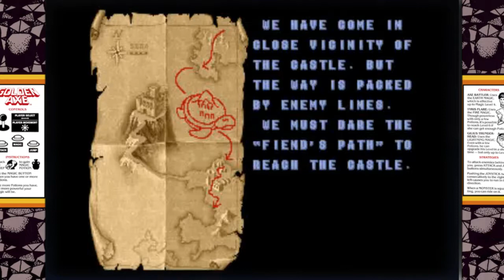::CINEMARC:: - Golden Axe Japan Version - Sega 1989-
- TRAMA-
Tres guerreros se levantan para liberar el reino de Yuria de las fuerzas oscuras de Death Adder, en el camino nos encontramos a Alex entrañable amigo de Ax Battler quien nos informa del secuestro del rey y la princesa pronto nuestros héroes se encaminan a luchar en contra de las fuerzas oscuras.

- DATOS TÉCNICOS:  MAME VIDEO REPLAY  -
Versión Mame: MAMEUI 209
Versión del Juego: Golden Axe (set 4, Japan) (FD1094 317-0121) (Sega 1989)
Personajes: Ax Battler, Tyris Flare, Gilius Thunderhead
Coin / Clear :  1
Rango: Hensachi
Ajustes predefinidos del árcade.

Tras el éxito de Altered Beast anterior proyecto de Makoto Uchida el equipo de SEGA le pidió crear un juego parecido a Double Dragon  además este debía correr en la placa del Sega System 16. Poniendo manos a la obra Uchida se inspiro en la serie de Dragon Quest y algunas películas de acción como Conan el Barbaro, Rambo y novelas de J.R. Tolkien.

Fue así que Golden Axe surgió como un juego estilo medieval con personajes guerreros un bárbaro, una amazona y un pequeño vikingo cuya misión seria rescatar al reino de Yuria de un villano llamado Death Adder. Durante el juego se hace referencia a personajes míticos como dragones, duendes, monstruos gigantes (la ciudad tortuga y el águila) además de poder montar al chicken leg (Chikin Reggu) que aparece en Altered Beast.

Nota el Kanji del titulo se lee como 'Senpu' y significa pelea de hachas.

Muchos de los samples usados en el juego son tomados de películas como 'Rambo - First Blood' y 'Conan the Cimmerian'.

- TRUCOS -
El jugador dos puede recuperar su nivel de salud totalmente si este se encuentra en cero sin ninguna barra azul justo después de pasar el nivel intermedio donde aparecen los duendes.

- DATOS TÉCNICOS -
Placa base: Sega System 16B

CPU:
Hitachi FD1094 Encrypted CPU 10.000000 MHz

SONIDO:
Speaker
Yamaha YM2151 OPM 4.000000 MHz
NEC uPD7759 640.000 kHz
1 Channel

- SERIES -
 Golden Axe [Model 317-0110] (1989, ARC)
 Golden Axe II (1991, ARC)
 Golden Axe - The Revenge of Death Adder (1992, ARC)
 Golden Axe - The Duel [Model 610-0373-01] (1994, ARC)

- STAFF -
Diseñado por: Makoto Uchida, Team Shinobi